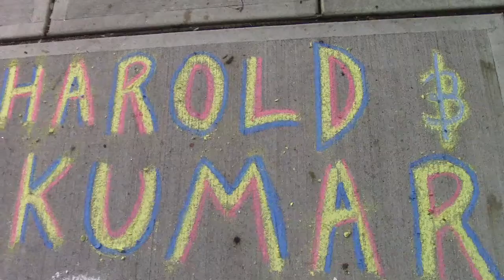2012-09-16_chalk_keene_state_218_DJF